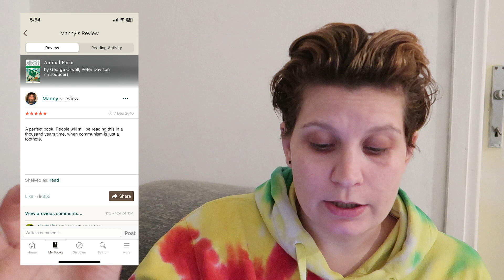leggo recensioni POSITIVE dei libri che ho ODIATO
PROGRAMMAZIONE SETTIMANALE:
Lunedì: CHIACCHIERE A COLAZIONE
Martedì: IN CUCINA CON ME
Mercoledì: A DAY IN MY LIFE/VLOG
Giovedì: ENGLISH MORNING
Venerdì: LETTURE DEL MOMENTO
Sabato: GET READY WITH ME/PREPARIAMOCI INSIEME
Domenica: DOMANDE DELLA DOMENICA

⭐ FAQ
Quanti anni ho? 32.
🧿 Dove trovi i miei libri?